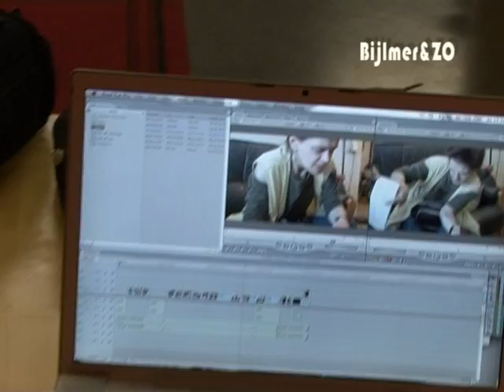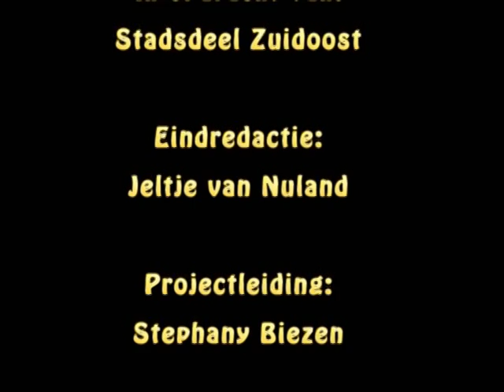Bijlmer&ZO - The One Minutes jr.